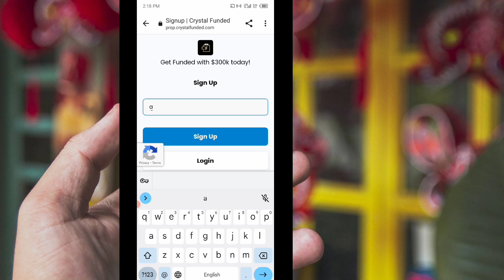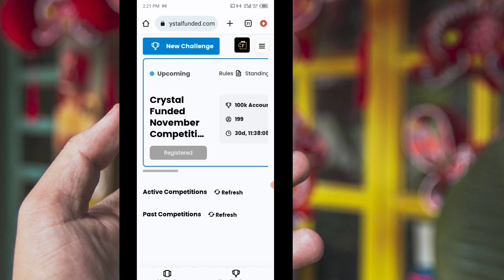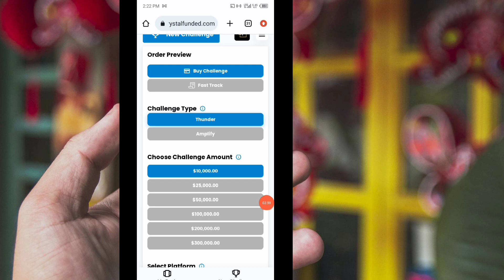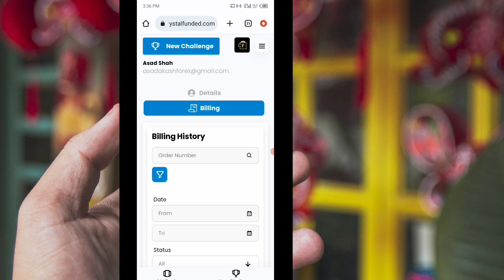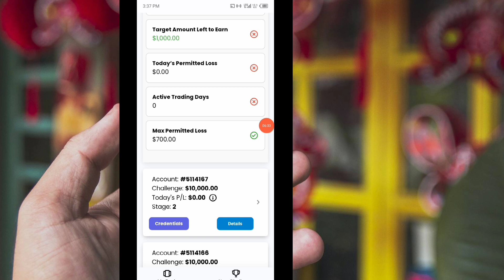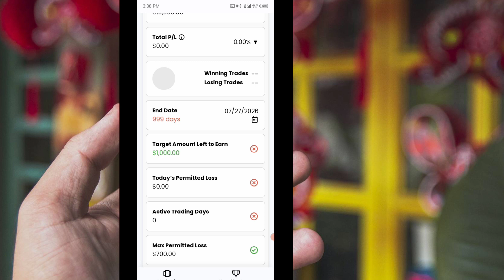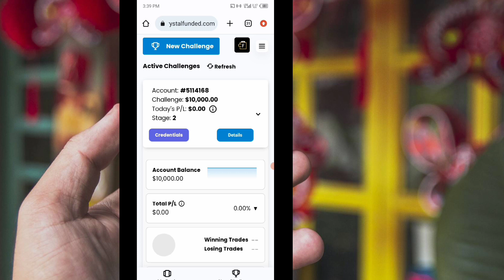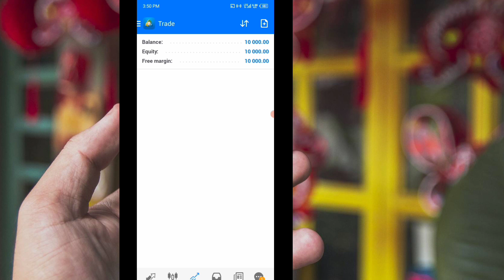Carystal Funded Broker || Live Buy Funded Account Forex || Funded Account Challenge!!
Video Quarry:
1. funded account forex
2. funded account
3. funded account challenge
4. funded account trading
5. funded account forex pakistan
6. funded account withdrawal
7. funded account without challenge
8. funded account crypto
9. funded account competition
10. funded account without fee
11. funded account forex pakistan
12. free funded account
13. free funded account challenge
14. free funded account forex
15. free funded account challenge 2023
16. free funded account competition
17. free funded account without deposit
19. free funded account without fee
20. free funded account 2023
21. free funded account without competition
22. Carystal funded
23. Carystal funded create account
24. How to verify carystal funded account
25. Crystal funded account withdrawal proof
26. Carystal funded buy account
27. How to Buy carystal funded account
28. How to Deposit on carystal funded account
29. How to withdraw Carystal funded account
30. Carystal funded broker

Thanks
Asad Akash